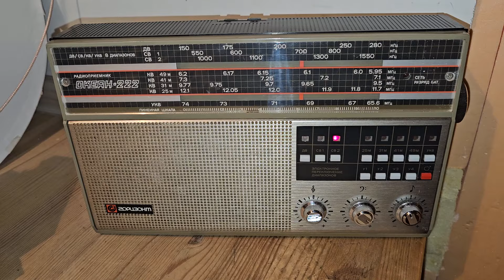Океан -222\SONY ICF-2001D. Сравнение по приему. 1278 кгц. UR1